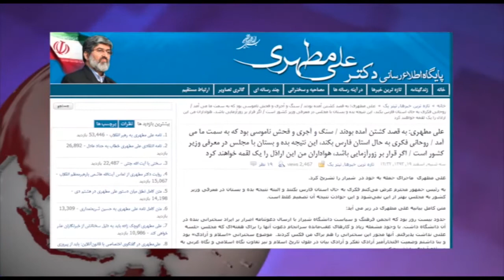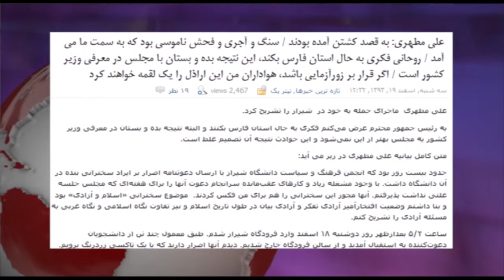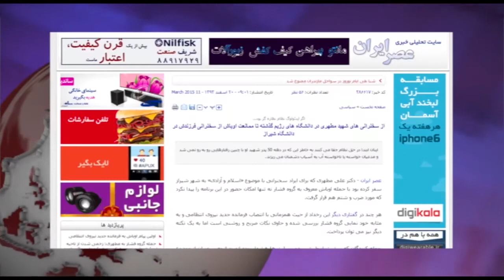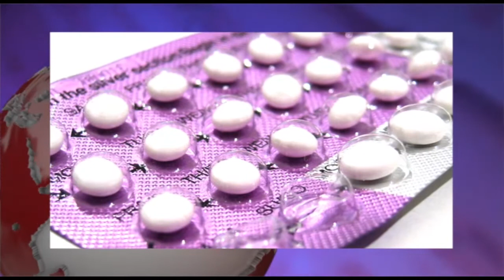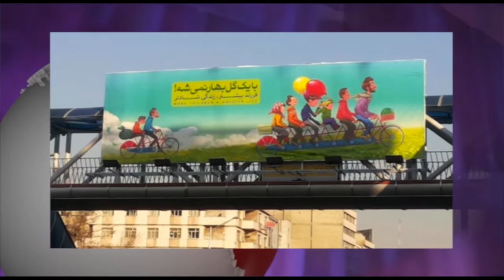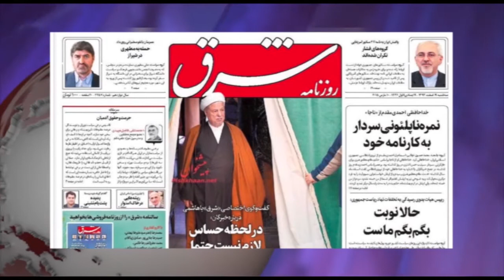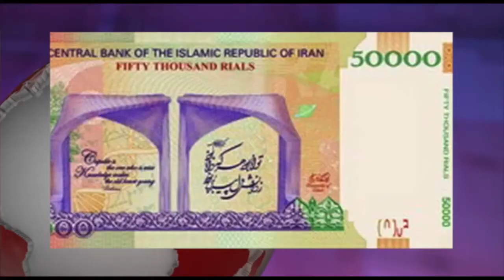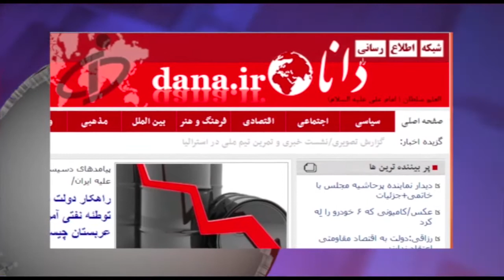ایران و جهان در هفته ای که گذشت یکشنبه 24 اسفند - تلویزیون ایران فردا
همراه با فریبا شیرازی با شما خواهیم بود و نگاهی داریم به مهمترین رویدادهای خبری ایران و جهان طی یک هفته گذشته. با ما همراه باشید و دوستان خود را نیز در جریان اهم اخبار قرار دهید.